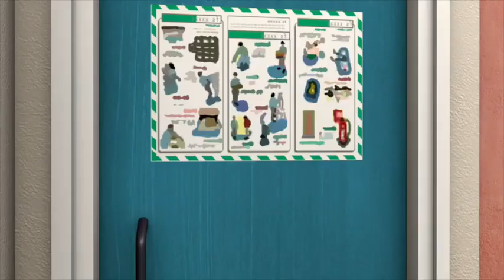Hayaletler! 🔥 Itfaiyeci Sam ⭐️ 1 saat 🔥 Derleme | Çizgi Film